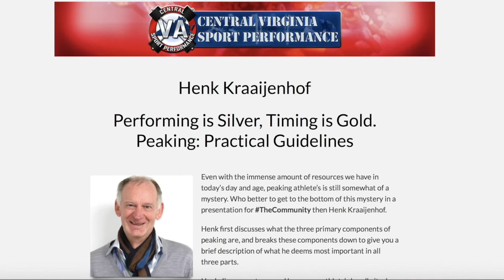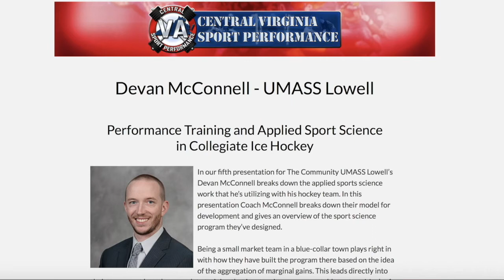Throwback Thursday Henk Kraaijenhof, Athlete Preparation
I had the opportunity to sit down and talk with 2013 Seminar Presenter Henk Kraaijenhof on the preparation of athletes. Our 90 minute discussion covered topics ranging from team vs. individual training situations, adapting programming both based on sporting activity and athlete's ability, the mental aspect of training, and the technology he utilizes and how he utilizes it. I hope you enjoy!